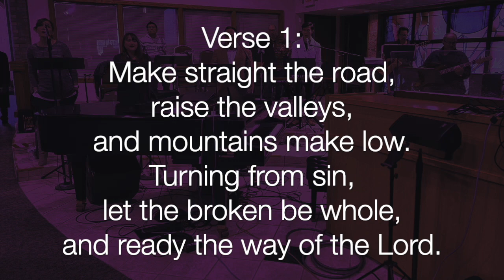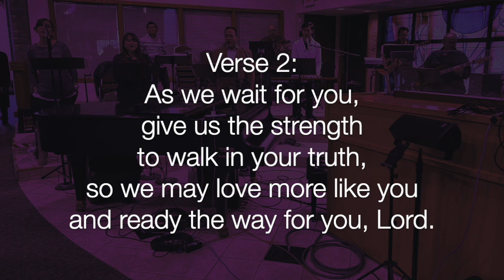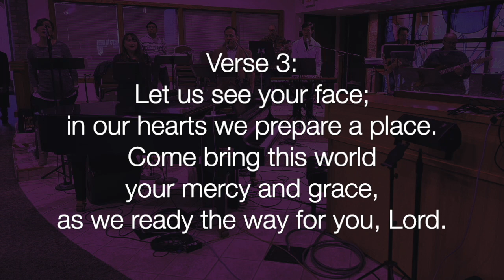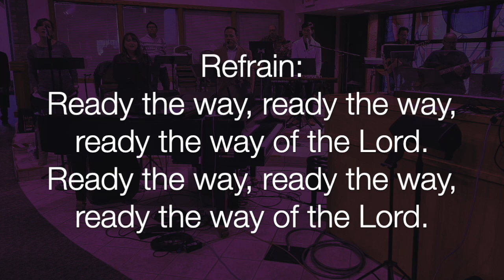Ready the Way (Stephan)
Ready the Way, written by Curtis Stephan. Ignite Mass December 2022